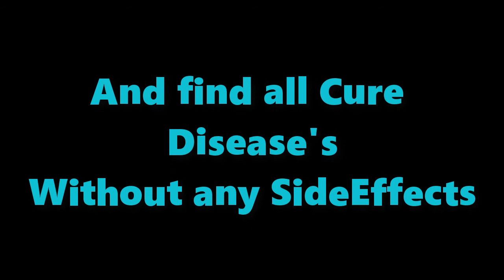Our Youtube Channel Intro For All I भानु स्वास्थ्य केंद्र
भानु स्वास्थ्य केंद्र मैं आपका स्वागत है I हमारे साथ जुड़ने और वीडियो देखने के लिए आपका धन्यबाद
Bhanu Swastya Kendra Youtube Channel